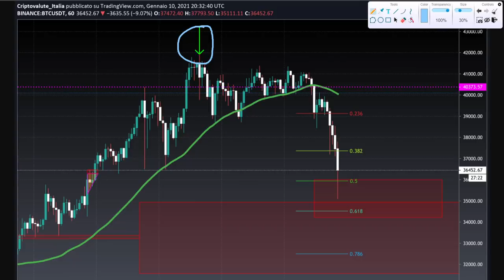INVESTIRE o fare TRADING su BITCOIN | Tutte le differenze importanti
Investire o fare trading su Bitcoin. Qual è la VERA differenza.
Oggi analizziamo quali sono le differenze importanti tra investire o fare trading su Bitcoin.
Cosa rischiano gli holder e cosa i trader. Qual è il corretto equilibrio tra le due figure.
Buona visione